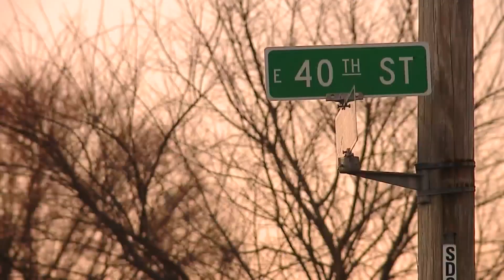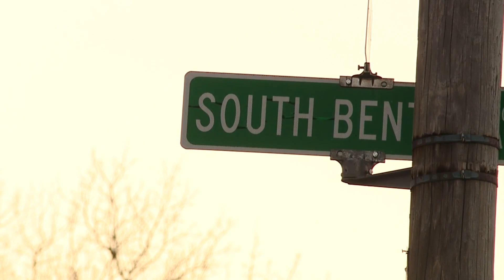one person dead after KCMO shooting near 40th and South Benton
One person dead in KCMO, after shooting near 40th and South Benton